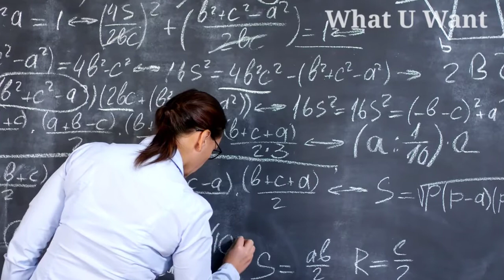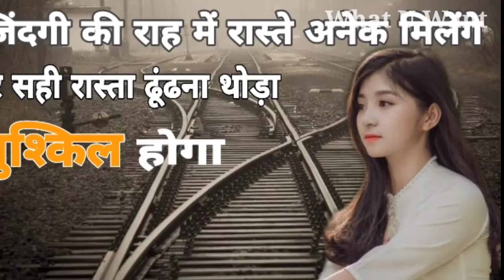जब एक मां अपने बच्चे को जन्म देती है | तो उसे 57 डोल दर्द का सामना करना पड़ता है | mother | GK quiz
जब एक मां अपने बच्चे को जन्म देती है तो उसे 57 डोल दर्द का सामना करना पड़ता है | 20 हड्डी टूटने के बराबर है।

        This video is dependent on motivational thought and knowledge

➡️ Friends my name is Shashikant I am a photo editor as well as I am a student of engineering. Please support me.